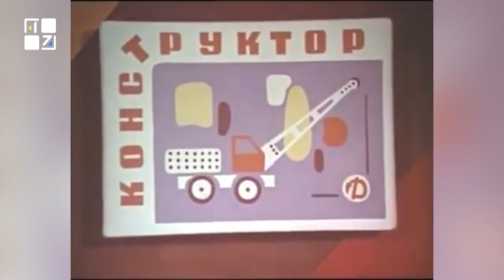росія: історія брехні. Брехня про побутову техніку